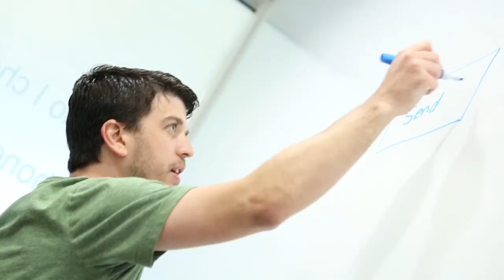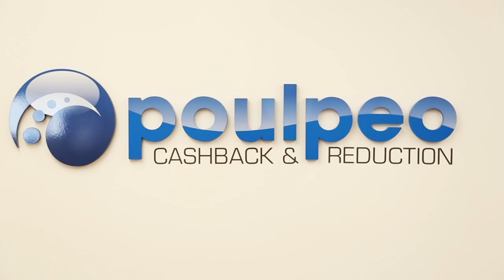RetailMeNot, Inc. Employee Values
RetailMeNot, Inc. has a risk-taking culture where all are asked to challenge the status quo and be entrepreneurs. In a fun, transparent, fast-paced environment, we encourage innovation to ensure our mission: to help consumers save money.

Everyone here has value and contributes in the open environment, so check your ego at the door. Learn from teams of bright, talented co-workers and company leaders with significant experience in building great consumer brands.